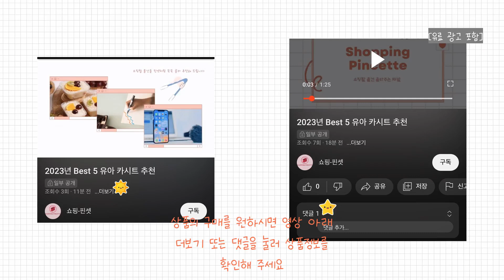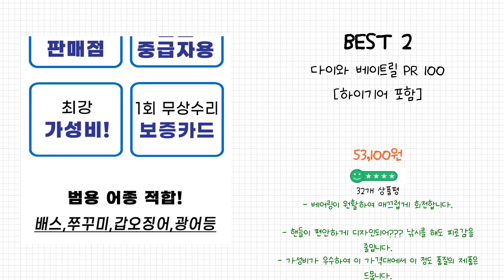2024년 베이트릴 Best 상품 추천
2024년 Best 베이트릴 상품을 추천해 드립니다.

상품 전체비교 : 0:12

Best 5
바다 선상 루어 낚시 베이트릴 우핸들 + 합사 세트

Best 4
엘마운틴 TT101 4+1볼 베이트릴 바다 민물 루어 다운샷 지깅 보트 선상 낚시 쭈꾸미 문어 갑오징어 배스 우럭 광어 참돔 다용도 릴

Best 3
CR 바다 선상 루어낚시 베이트릴 쭈꾸미 우럭 광어

Best 2
다이와 베이트릴 PR 100 [하이기어 포함]

Best 1
다이와 PR100 베이트릴

감사합니다